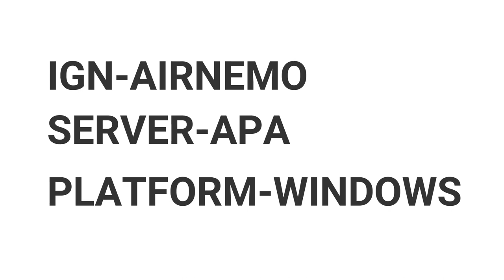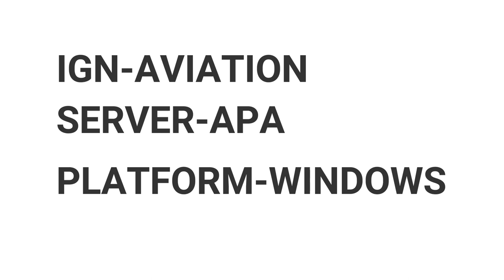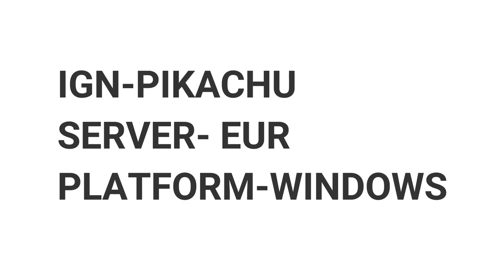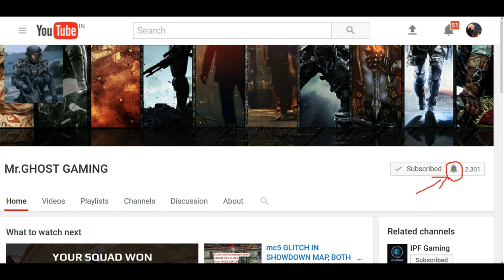KILLS OF THE WEEK #2,MC5 KILLS OF THE WEEK,ANDROID AND WINDOWS